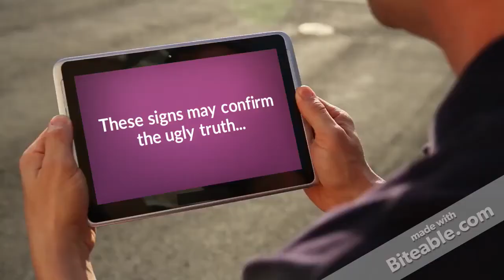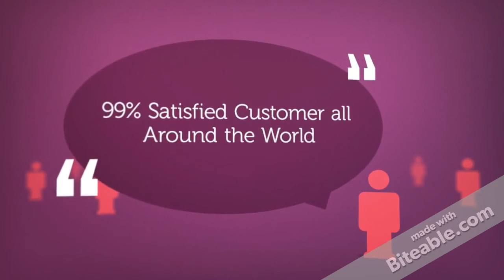Is My Girlfriend or Wife Cheating on me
Spymaster pro ) offers you exclusive tricks and features to track your wife’s phone. Worried for your partner’s unstable nature? Is it affecting you mentally? If you have any doubt- Investigate secretly if your girlfriend or your lovely wife is cheating on you. You might have a question in your mind- how to track my wife's iPhone?

To monitor your wife’s activities, now you need not follow her or looking into her phone neither you have to wait for her bath time to check her phone at her back. The modern monitoring is amazing. You can monitor every single activity of her phone remotely, without even touching her phone. The spy software copies all the data from the phone to your dashboard where you can log in anytime to check who is my wife talking to using the call log feature. Other features of spy software will show you the text messages that she sends or receives, her skype messages, gives you access to her phonebook. Above all, it also gives a solution to your question- how to catch a cheating wife on WhatsApp by letting you know her WhatsApp chat messages.

In addition to these few features, this Spy software also caters many other features:

Facebook chats: See all the Facebook conversations of your wife with her boyfriend.
Viber chats: This feature gives you access to her Viber chats
Photos: You can view all the photographs stored in her library.
Web history: Check the web history of your wife’s cell phone. You can check if she is visiting dating sites or some others.
GPS location: This feature helps you to locate your wife. You can check where she goes.

All the above-mentioned features are enough to find out the reality of your wife. You cannot blame anyone without strong shreds of evidence. So it would be better to gather proof first and then start your interrogation. You may have some misunderstanding and this software will definitely clear it by providing relevant information. Purchase this today and sit back relaxed.